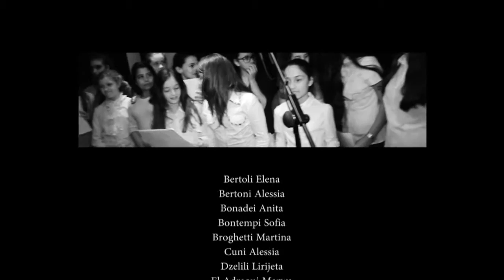Gocce Di Vita - Musica, testi, arrangiamento: Diego Minoia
Canzone-inno sulla donazione, creata in occasione del 60° anniversario della fondazione AVIS Darfo Boario Terme.
Coro e solisti sono studenti dell'Istituto comprensivo Darfo 1 Ungaretti delle classi 1A, 1B e 1C A.S. 2014/2015.